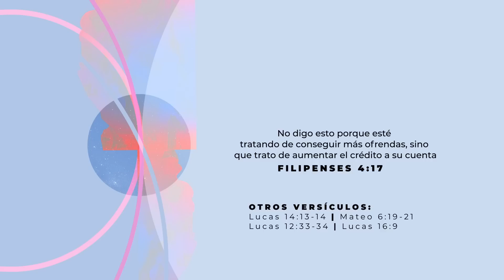Día 35: la oración es nuestra plomada.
La oración debe ser el punto de partida de todo lo que hagamos: nuestra plomada, nuestra palanca y nuestra primera opción.